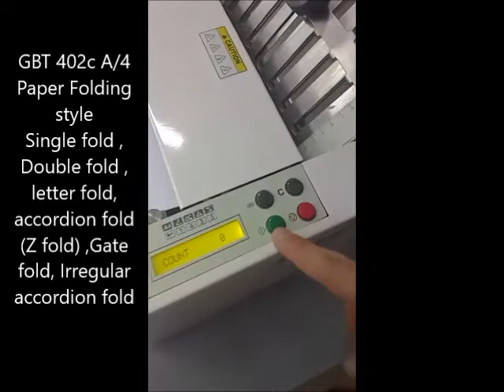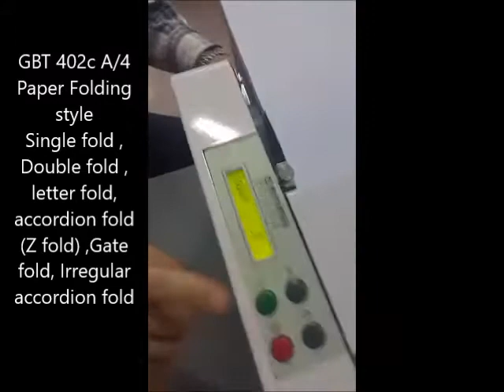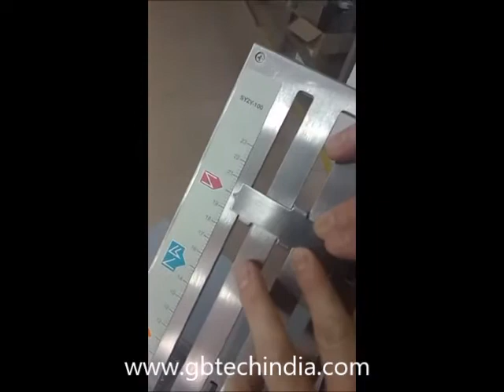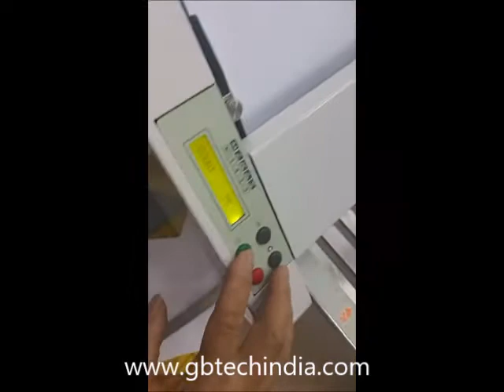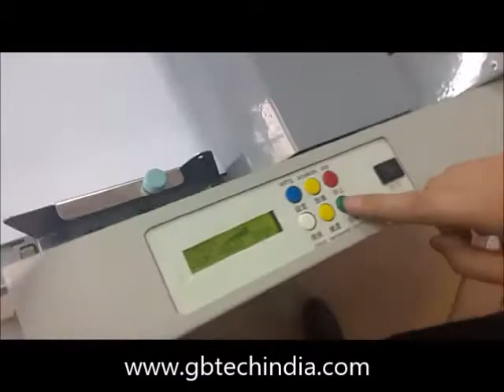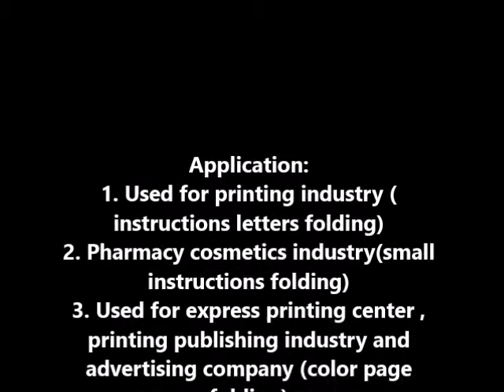A-3 Paper Folding Machine GBT304B / A-4 Paper Folding Machine GBT402B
A-3 Paper Folding Machine GBT304B

Main Features:

1. Imported infrared sensor switch, high separation precision, without double feeding.

2. Feed angle can be adjusted by fine-tuning knob to prevent deflection feed

3. Four stalls feed pressure adjustable, to meet different paper specifications feeding smoothly, and suitable forcoated paper folding;

4. Using a special folding roller, high wear resistance, anti-static (imported rubber roller)

5. Folding plate with quick adjustment knob and fine adjustment knob, user to adjust folding quickly, the process isvery simple! the folding plate is also a skew adjustment function

6. Equipped with a counter for counting the number of folding, reaches the set value is automatically shut down

7. The paper pressing wheel is adjustable, adjust pressure according to the finished paper size , the paperreceived more orderly

8. This machine adopts advanced all belts gearless drive system, low noise

9. having a circuit overload protection, automatic power off when overload and shut down.Application:Used for printing industry (instructions letters folding)Pharmacy cosmetics industry (small instructions folding)Used for express printing center, printing publishing industry and advertising company (color page folding)Used in industry office and post office (correspondence and documents folding)

Specification:

Feeding Method Friction feedingNumber of folding plate 4 folding platesSuitable paper size (original)

Max.;310(W)x720(L)mm/min.:72(W)x80(L) mm specially can be 30mm for width Paper thickness 45gsm-157gsmPaper quality Fine quality paper, rough paper, Recycled paper,coated paperProcess speed 160 sheets/min (A4 80 gsm, single fold) Paper loading capacity 300 sheetsFolding stopper Manual setting Folding rollers pressureAdjustable,fine tunning outside.

new design of pressuresystem

Folding typeSingle fold,double fold,letter fold,accordion fold

(Z fold),Irregularaccordion fold ,gate fold ,Accordion fold , Kwan-yin fold ,W fold,Roller fold etc.Cross foldEquipped with indentation structure,cross fold can be fold byindentation.Power /power supply AC220V /50-60Hz 1.1A Dimensions 1030 (W) 530(D) 570 (H)mm (in operation)Net weight 1030 (W) 530(D) 570 (H)mm (in operation)

 A-4 Paper Folding Machine GBT402B

Features:1. Feeding method: pickup roller with paper separator and photoelectric sensor.2. Independently driven into the paper and rub the paper, it is not wrong even continuous rubbing the paper.3. Delivery method: mobile delivery round with belt conveyor, the paper is neat and orderly.4. The score sheet is accurate, smooth feed, without overlap feed phenomenon.5. LCD digital display counting function, count up or countdown, the default number and reset functions.6. It is automatic detection while without paper or paper jams; it will automatically shut down and issued a ringing warning when troubleoccurred during working.7. Simple and convenient for operating with stable performance.Automatic:1. Used for printing industry (instructions letters folding)2. Pharmacy cosmetics industry (small instructions folding)3. Used for express printing center, printing publishing industry and advertising company (color page folding)4. Used in industry office and post office (correspondence and documents folding)Specification:Feeding Method Friction feedingPaper SizeMax.220(W)x390(L)mmMin.30 (W)x80(L)mmSuitable standard paper size: A4, B5, A5, B6,B7Paper weight 50g-128gPaper Type Fine quality paper, rough paper , Recycled paper, coated paperProcess speed 120 sheets per minute (220V, A4 fine quality paper 80 g /?, single fold)Paper loading capacity 150sheets (80gsm)Counter 4 digits (count up), 3 digits (count down)Folding stopper Manual settingStacker roller 5steps manual settingPower supply AC220V ~240V 50Hz (0.25A 45W)Folding styleSingle fold , Double fold , letter fold, accordion fold (Z fold) ,Gate fold,Irregular accordion foldDimensions 480 (W) 356(D) 296 (H) (in operation)
Net weight 21.85kgs

G. B. Tech (India)
51 EMCA Chamber, Shop No:103
(Near Ram Mandir)
Daryaganj, New Delhi 110002
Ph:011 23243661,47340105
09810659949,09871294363